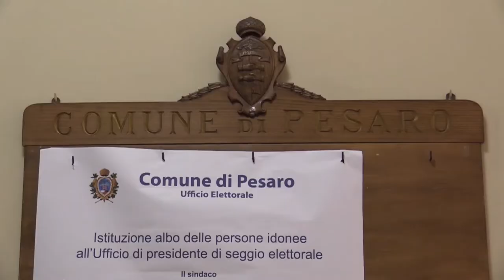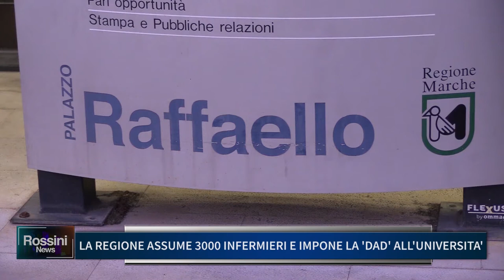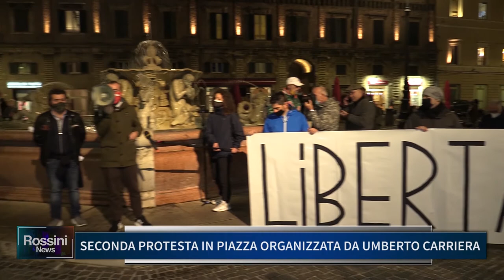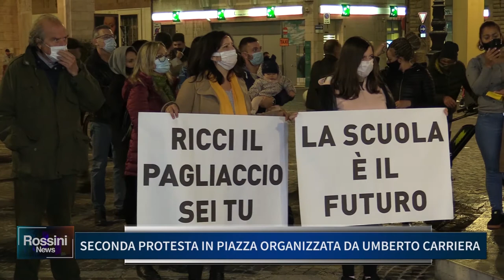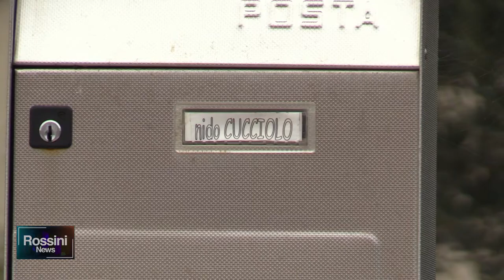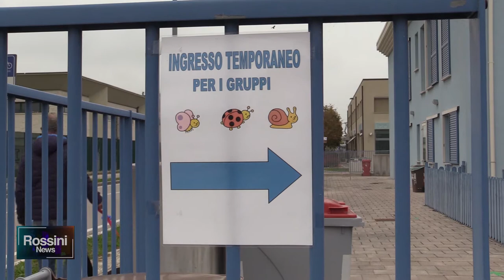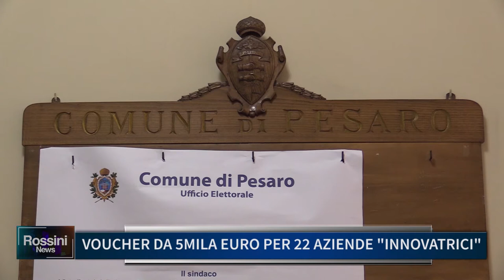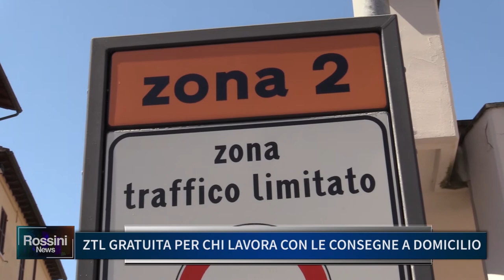Rossini News 3 novembre 2020